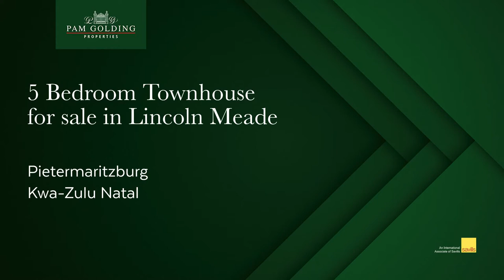5 bedroom townhouse for sale in Lincoln Meade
This spectacular home in Rehoboth Country Estate is in a league of its own. Offering 5 bedrooms, privacy, a pool and the most breath-taking views! Immaculate and modern, this well loved family home is perfectly positioned within the estate which boasts unparalleled security.

Upon entering, you are welcomed into the open-plan living area which leads out onto a deck which has views over the farmlands and thornveld, to Table Mountain and Ashburton. The kitchen is open-plan and 3 of the 5 bedrooms lead off from the living area. The master suite is spacious and has French doors leading out to the deck as well as a full bathroom.

Down stairs you have a 2nd lounge with a bar which flows out onto the expansive undercover patio with a built-in braai. This fabulous entertainment area overlooks the swimming pool and landscaped garden!

Rehoboth Country Estate is pet-friendly and offers a clubhouse, communal swimming pool and library!

If you are looking for true value for money, low maintenance, and appreciate the finer things in life, then this home is perfect for you!